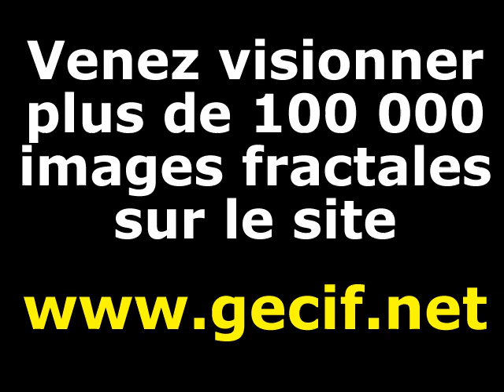Voyage au centre de l'ensemble de Mandelbrot